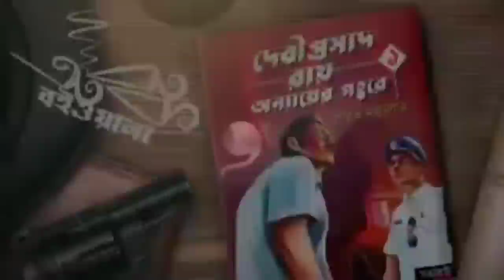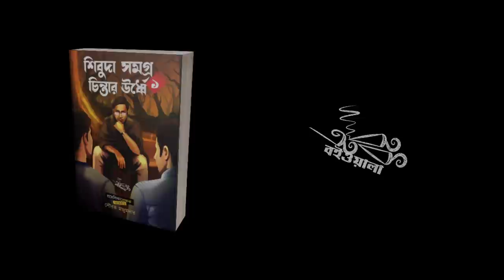Detective bengali audio story | Daroga Debiprasad Ray | Adventure | Goyenda golpo | 86.7 Tomar Fm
Series : Daroga Debiprasad Ray
Episode : Ashonkar Swarge
Writer : Sourav Majumder
Narrator : Tamal
Voice Over : Malay , Soumen , Pradipto , Tamal , Suproja , Nabanita , Sourav , Sayandip and Rj Srijan
Direction : Rj Srijan
Poster : Abhibrata , Roumya

Sourav Majumder Books :

Debiprasad Ray Somogro 1  ( Paper back )
Shibuda Somogro 1 ( Paper back )
Publisher : Awrik Boiwala ( 24 by 7 Publication )

GRAB YOUR COPIES FROM THE LINKS GIVEN BELOW 🔗🖇️

Debiprasad Ray ( Amazon )

Shibuda ( Amazon )

gerodar Goyendagiri , feluda , kakababu , byomkesh bakshi , arjun , pandob goyenda , Satyajit Ray,